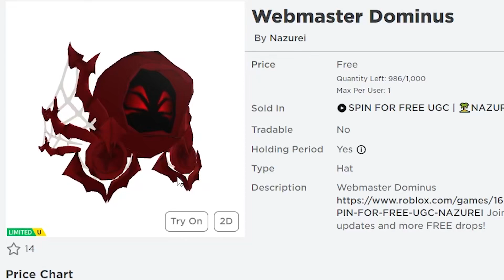วิธีรับคอสตูม Webmaster Dominus ในแมพ SPIN FOR FREE UGC | ROBLOX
LEGOจีนมินิฟิเกอร์ Onepiece jujutsu kaisen Marvel Skibiditoilet
STABILOชุดเครื่องเขียนและสี